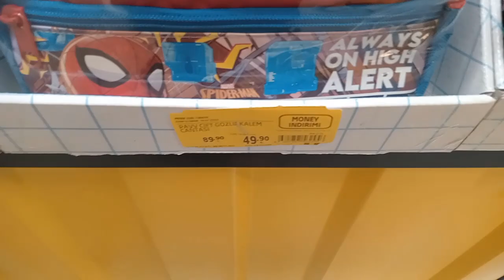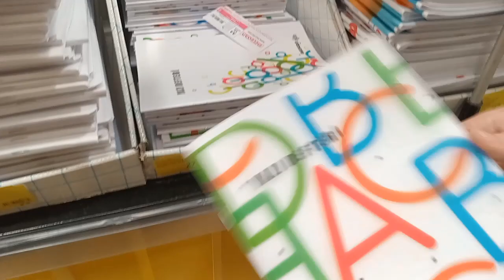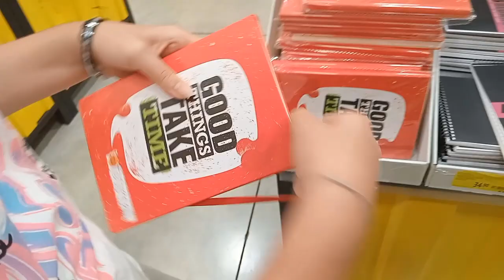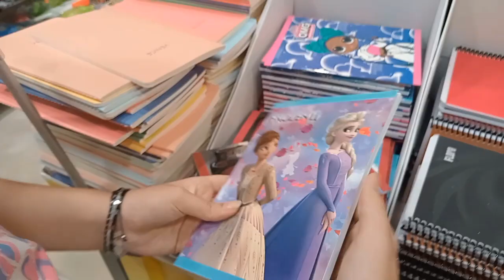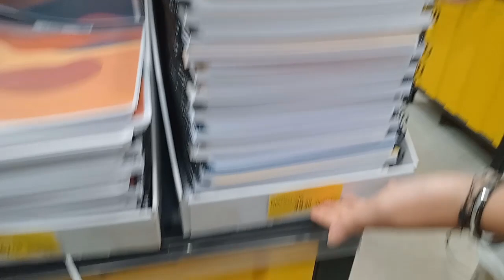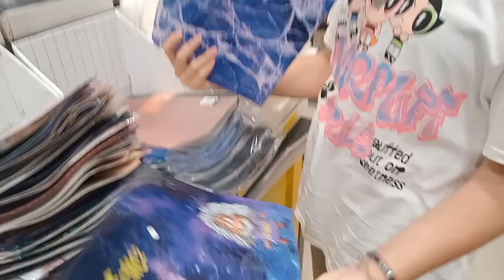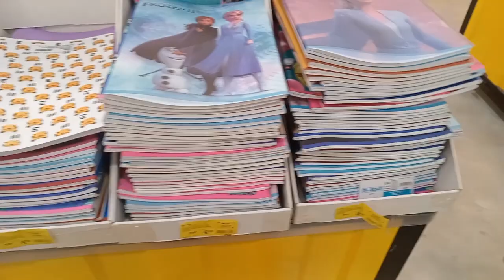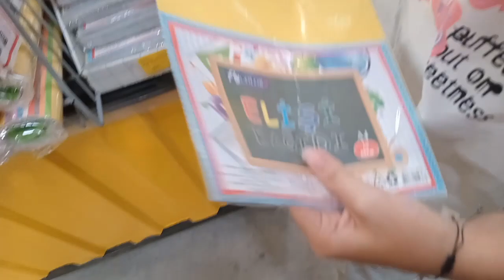OKULA DÖNÜŞ MİGROS OKUL MALZEMELERİ 🔔 OKUL ALIŞVERİŞİ BACK TO SCHOOL 2023 2024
Merhaba arkadaşlar bugün migros markete gelen kırtasiye malzemelerini sizlere tanıtıyorum.okula dönüş migros okul malzemeleri harika.2023 migros okul malzemeleri için videomu izleyinnn…

oyun videoları lol bebek videoları trt çocuk videoları slime videoları eğlenceli çocuk videoları alışveriş videoları dıy kendin yap videoları vloglar oyuncak kutu açımı videoları sürpriz yumurta açımı videoları challenge videoları ve daha fazla eğlenceli videoları izlemek istiyorsanız:

okul alışverişi vlog okul alışverişim A101 okul alışverişi okul alışverişi vlog 2023 okul alışverişi ezelle eğlence okul alışverişi A101 kırtasiye malzemeleri back to school shopping back to school Bim okul alışverişi migros vlog